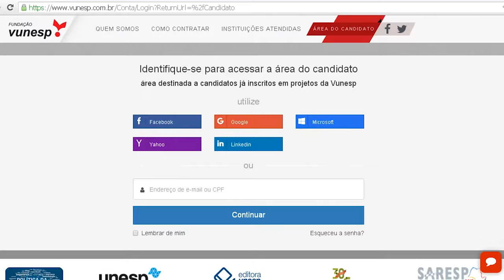RESULTADO CONCURSO | Notícias da Câmara